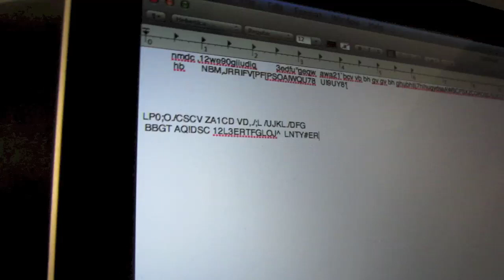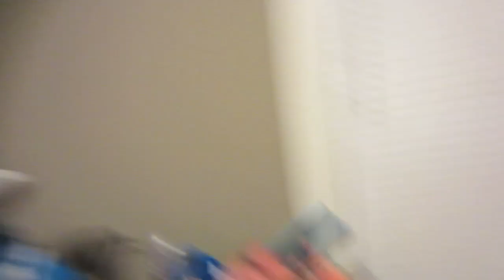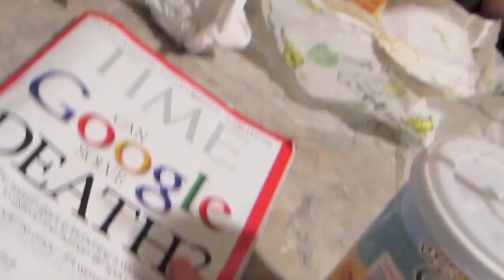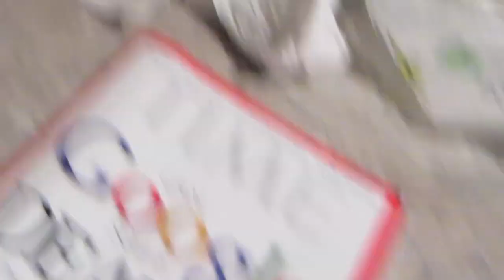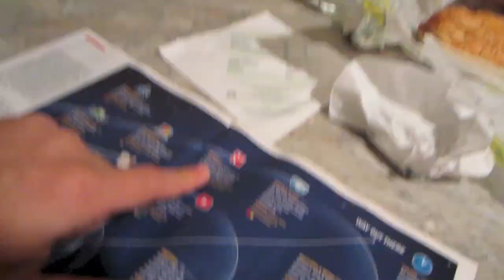Monkey Takes a Bath